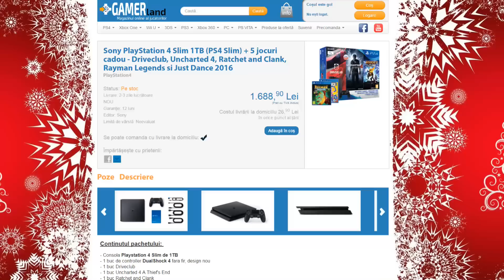HEEL TURN SOCANT / WWE 2k17 #9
Un nou episod de WWE 2k17 Universe Mode pentru ca putem!
►COINS si POINTS la FIFA 17 "cvic" pt. reducere!